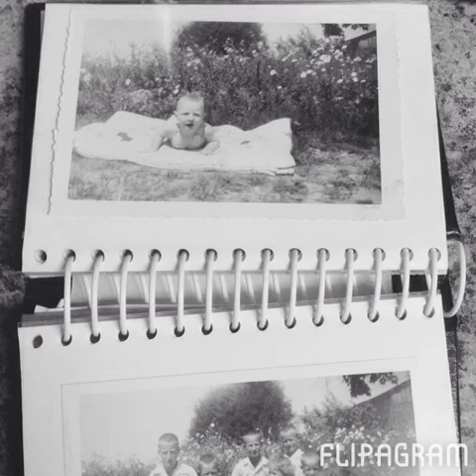Flipagram - (null)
Mother and Daddy and the Children and Granchildren